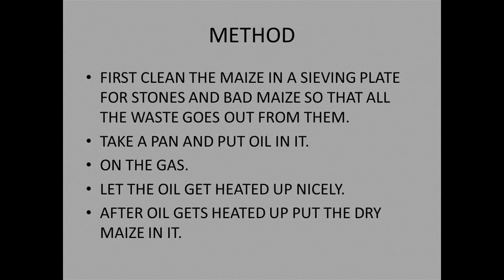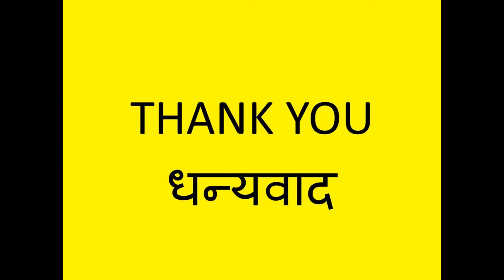HOW TO MAKE POPCORN?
Ingredients

Dry maize
Oil
Salt (optional)

Method

First clean the maize in a sieving plate for stones and bad maize so that all the waste goes out from them.
Take a pan and put oil in it.
On the gas.
Let the oil get heated up nicely.
After oil gets heated up put the dry maize in it.
After we put maize put a dome shaped vessel on the pan.
Maize will start popping up.
If the maize stops making noise of popping up think that your popcorn is ready.
Off the gas.
Put salt in the popcorn and mix them nicely.
You can eat popcorn without salt also.